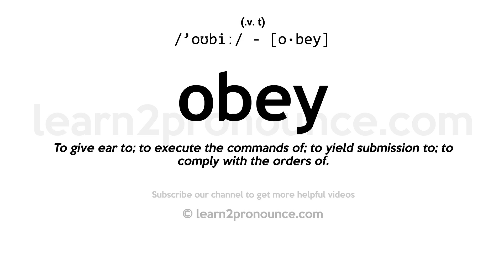Pronunciation of Obey | Definition of Obey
Obey pronunciation | How to pronounce Obey in English?
/`oʊbiː/
Meaning of Obey | What is Obey?
(verb) be obedient to
What is Obey | Obey meaning and definition?